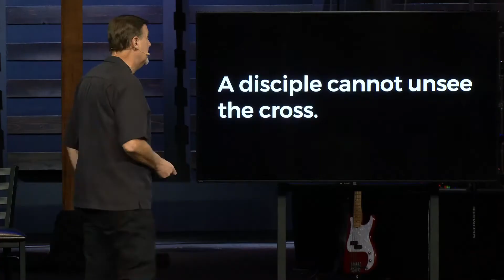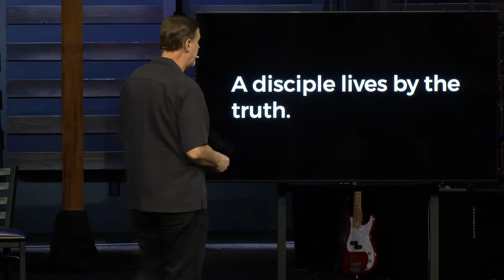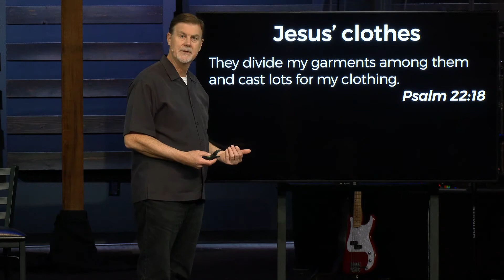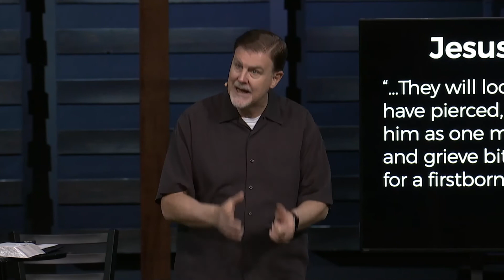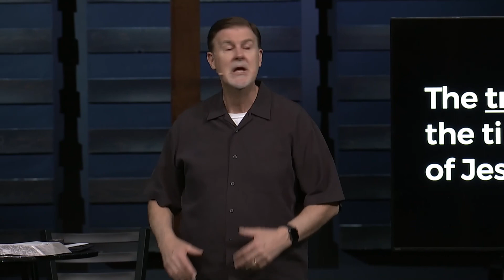Can You Unsee the Cross? | Tim Hawks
What stands out most to you about the suffering and love of Jesus on the cross? As you consider the image of Jesus on the cross, consider both how you’ve been changed and what might be clouding your vision of Jesus’ great love and sacrifice for you.